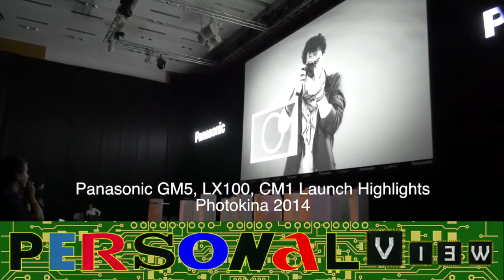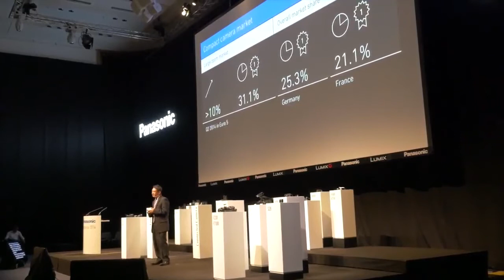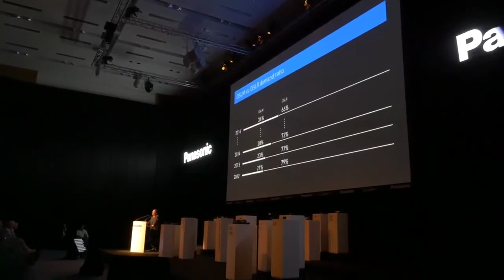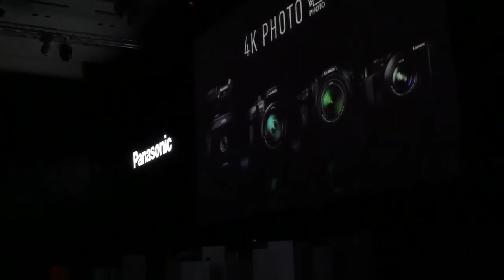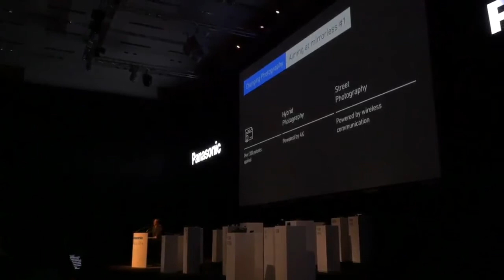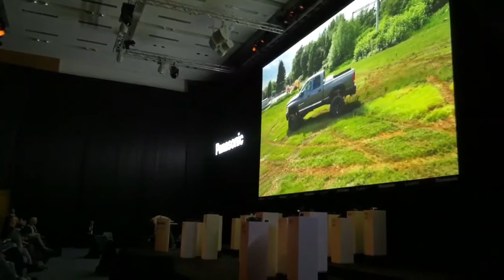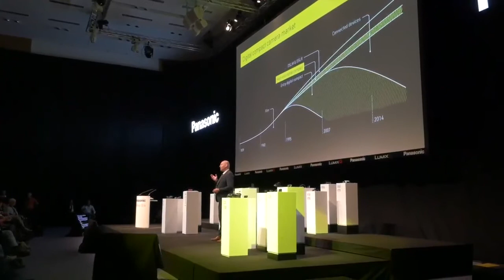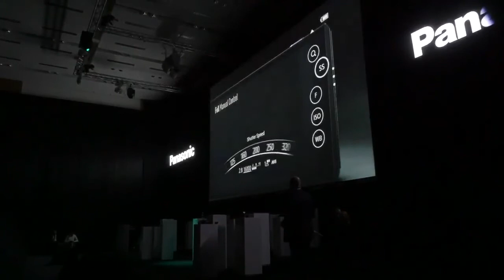Panasonic GM5 - LX100 - CM1 - Launch Photokina 2014